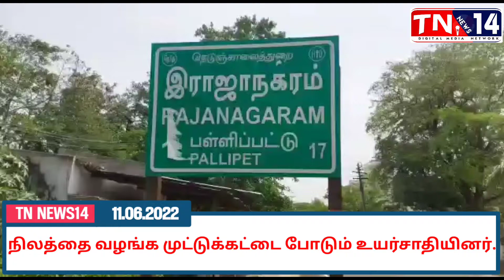Thirurhani | திருத்தணி அருகே 27 ஆண்டுகளாக தொடரும் சாதி பிரச்சினை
திருத்தணி அருகே 27 ஆண்டுகளாகத் தொடரும் சாதி பிரச்சனையால் அரசு வழங்கிய இடத்தில் குடியேற முடியாமல் பட்டியலின
மக்கள் தவித்து வருகின்றனர்.